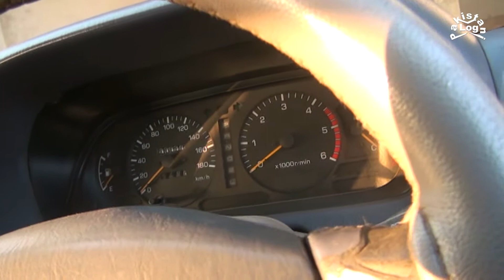Used Toyota Land Cruiser Prado For Sale Detail Review Model 1997 | Prado For Sale In Gujrat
Aghar Ap prado ghari lena chahte hain to ye video dekhain

Prado 1997 model

Toyota Prado For Sale